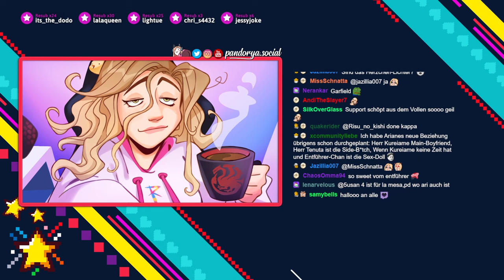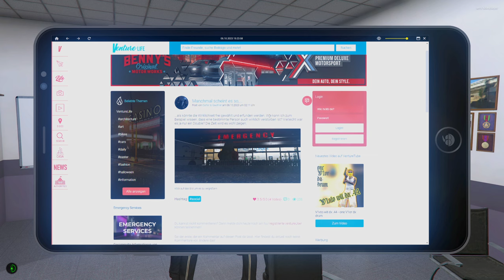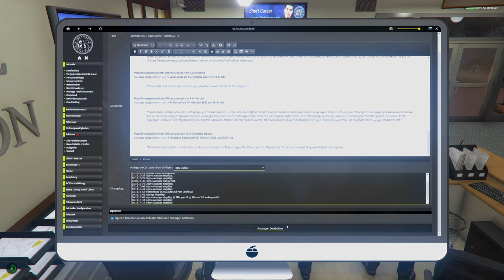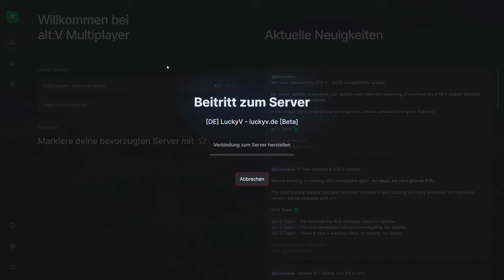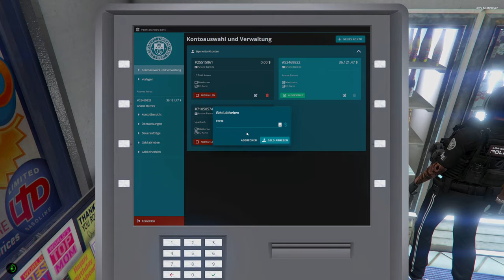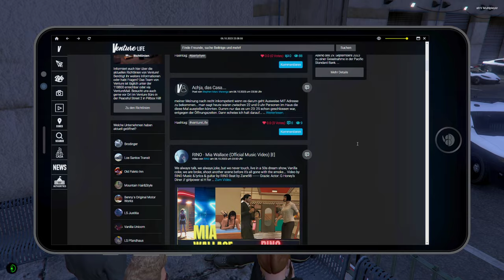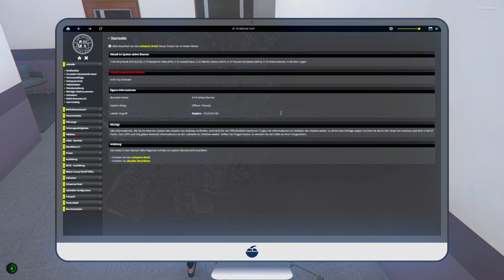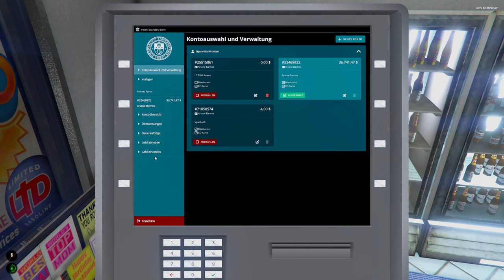Verliebt sich Theseus in Ari? 🚔 GTA ROLEPLAY #374 ● Let's Play